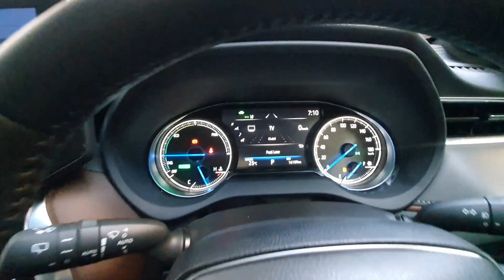New 2021 Toyota Harrier-Review, Details & Specifications | Episode 39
Test Drive & Booking- 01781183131 ( Whats app)

2021_Toyota_Harrier_ Review